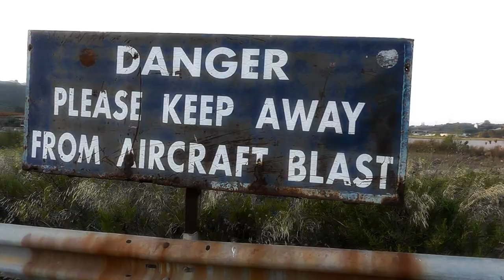Skiathos, the Second St Maarten! Low Landings and Jetblasts - A Plane Spotting Movie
Subscribe here ➤ Enjoy the thrill of watching masses of metal passing right over your head, and literally get "blown away" by the insane jetblasts, while the pilots increase the throttles to full thrust!

You can watch similar videos to this one in this playlist

Few people with an interest in aviation will not have heard of the island of St Maarten, famous for its spectacular airport, Princess Juliana, where aircraft pass over Maho beach at head-height. The airport of the Greek island of Skiathos offers identical approaches and can be described as "The Second St Maarten"!

It only takes a single moment, though it is extremely helpful!

This a channel devoted to aviation, where you will find tons of HD aviation footage for you to enjoy, for absolutely free!

Camera used:
- Panasonic HDC SD-90

Microphone used:
- Rode Videomic Pro @ 0 dB, High Pass Filter OFF
- Micover Slipover for Rode Videmic Pro Microphone Windscreen

Tripod used:
- Velbon DV-7000

Artist: AlpakaWhacker